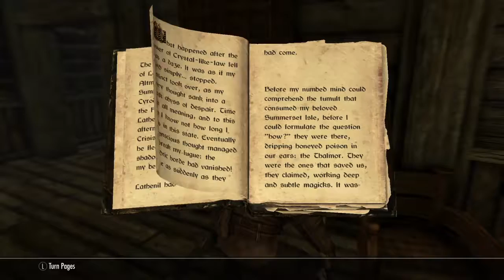Skyrim LADB 4 Legendary Altmer Dragonborn ps4 Black Briar to rescue Frost by Theft episode 4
Tyrok gets a horse named Frost. Journey to the Black Briar  estate and break in to steal paper to own Frost. Encounters bandits, saves Frost from Imperial patrol mod, runs from Black Briar Mercenaries, brakes in steals deed, finds and steals gem, meets with accomplice, keeps Frost and fights a wolf and Frostspider.  Then rests at the Bee and the Barb.